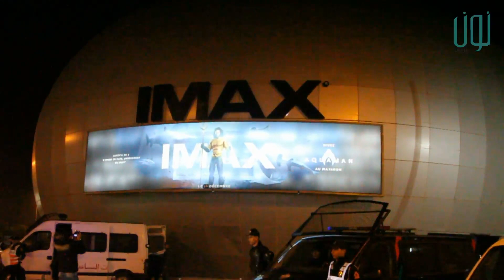حراسة أمنية مشددة على المركز التجاري "مروكو مول" ليلة رأس السنة